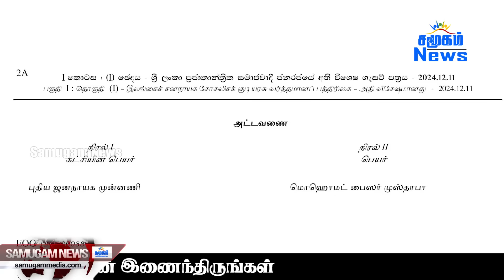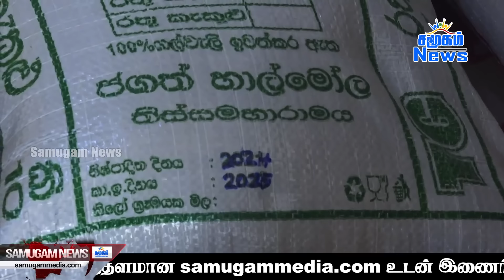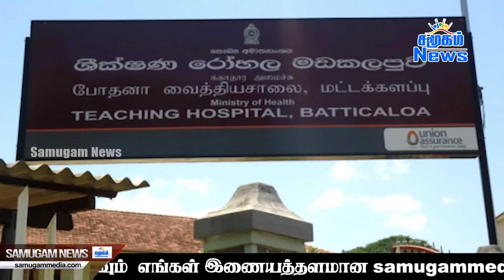இலங்கையின் மதிய நேர பிரதான செய்திகள் - 12.12.2024 | Sri Lanka Tamil News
இலங்கை செய்திகளின் உடனுக்குடனான பதிவேற்றல்களுக்கும் இலங்கையின் முக்கியமான  அரசியல் நிகழ்வுகளின் நேரலைகளுக்கும் அரசியல் விவாதங்களுக்கும் எப்போதும் சமூகத்துடன் இணைந்திருங்கள். காணொளிகள் தொடர்பான கருத்துக்களை பதிவிடுங்கள். உடனுக்குடன் செய்திகளை உங்களிடம் கொண்டுவந்து சேர்க்க சமூகம் ஊடகம் எப்போதும் தயார் நிலையில்!